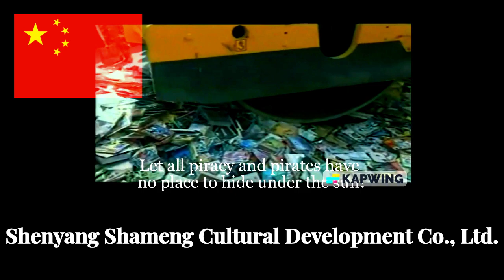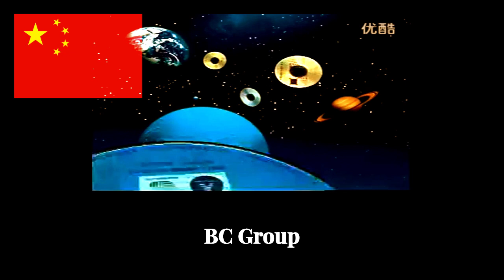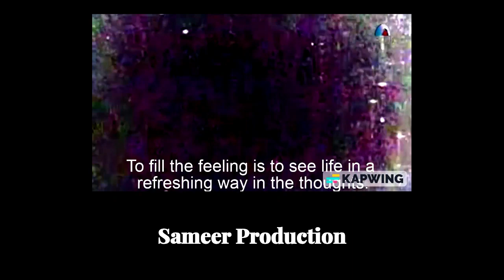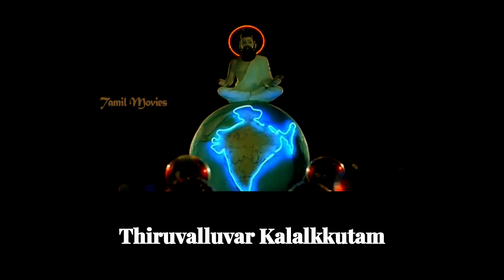China 🇨🇳, Hong Kong 🇭🇰, Macau 🇲🇴 & Taiwan 🇹🇼 logos compilation (within India in the end)